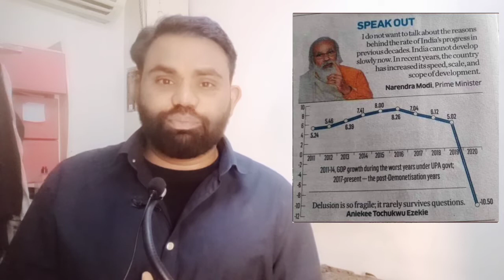The Kashmir Files k piche kiska hat hai ? TL Gallery